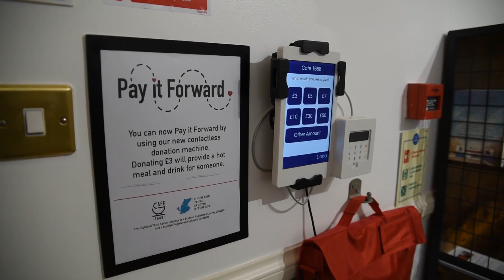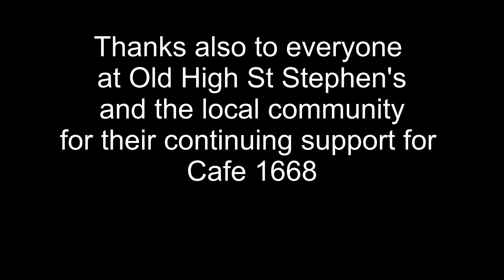Crown and Old High St Stephen's Advent Reflection for 7th December 2023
This is the advent reading for the 7th December for the churches of Crown and Old High St Stephens in Inverness.